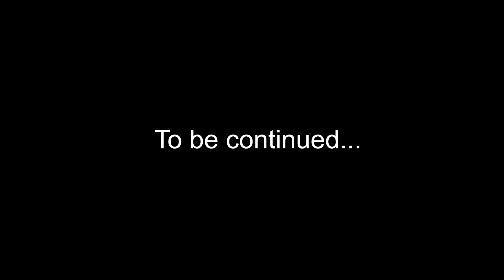Spoiled High School Rich Kids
Today's story is about spoiled rich kids in school.

For anyone asking, I don't currently consider my videos as 'animation videos', but more illustrated stories. Eventually I would like to delve deeper into actual animated videos.